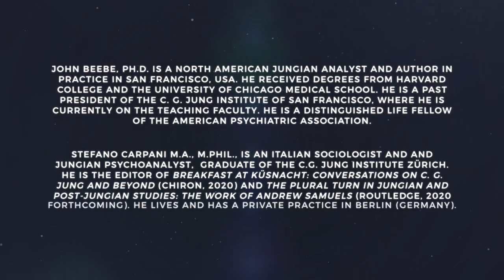"C. G. Jung, Covid-19 & Compensation": John Beebe in conversation with Stefano Carpani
In this conversation, John Beebe and Stefano Carpani reflect upon the traumatic experience of the Covid-19 pandemic in the context of Jung’s conception of compensation as a psychologically disruptive process that is nonetheless a force of nature itself.